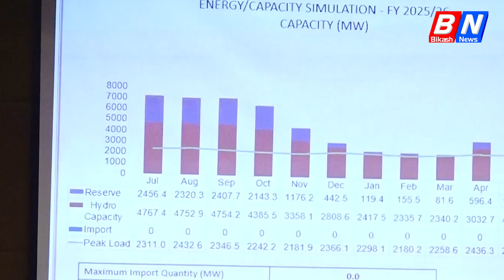सन् २०२६ सम्ममा नेपाल जलविद्युतमा आत्मनिर्भर बन्छः निर्देशक घिसिङ